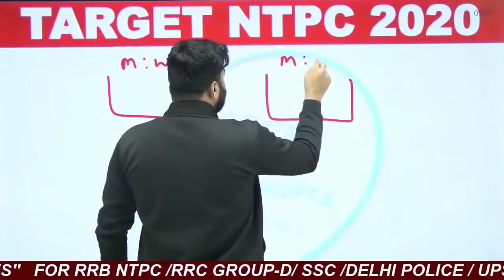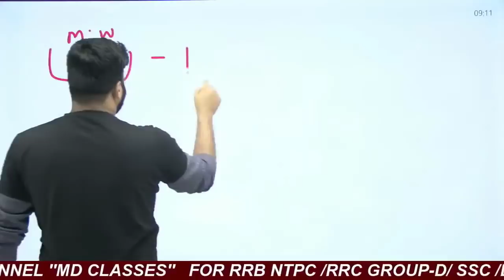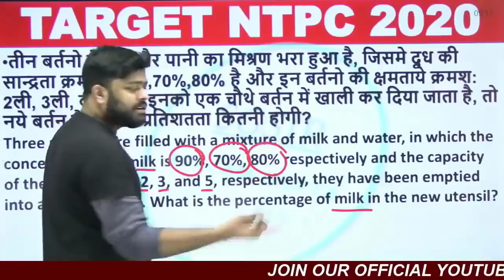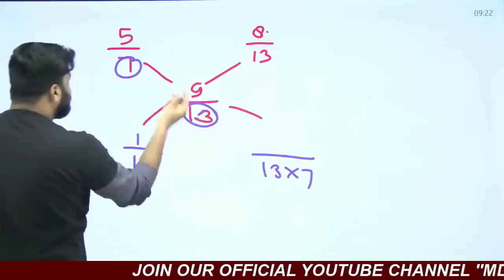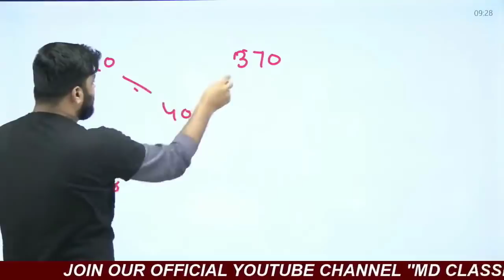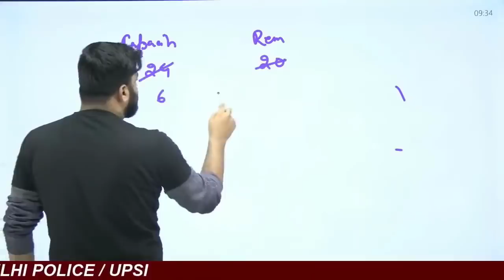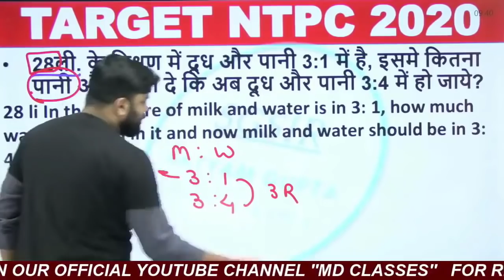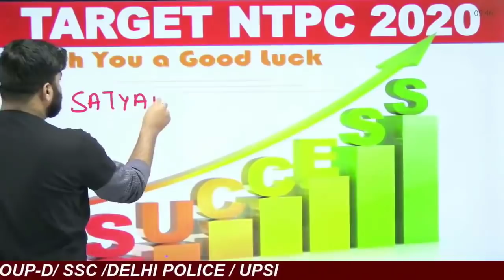🔥NTPC & Group D | 2020-21 | Maths | MD CLASSES | SATYAM SIR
coupon “MDCLASSES” lagaiye aur ispe 30 rupye ka extra discount paayein

TODAY ALL UNACADEMY '''''FREE'''''  CLASS

additional useful-
Nobel prize 2020
Nobel prize